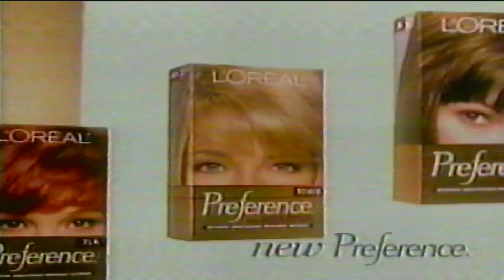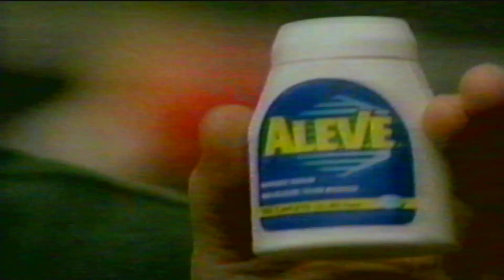NBC-WLBT Commercial Break 8 1999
Commercial break during "Days of our Lives" on NBC affiliate WLBT-TV 3 in Jackson, MS. This was recorded in 1999 (not sure about the day or month; comment below if you know the actual date of this)

* I DO NOT HOLD THE RIGHTS OF NBC UNIVERSAL AND/OR WLBT/LIBERTY/RAYCOM/GRAY TELEVISION**

Commercial list coming soon!